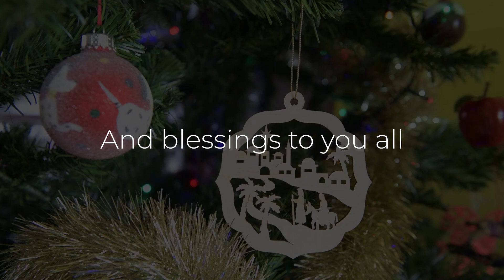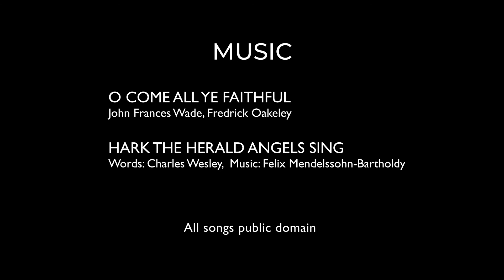MIDDLE RIDGE UNITING CHURCH - Christmas Day 2020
Middle Ridge Uniting Church  worship service Christmas Day 2020

Words: Charles Wesley  Music: Felix Mendelssohn-Bartholdy

All music public domain